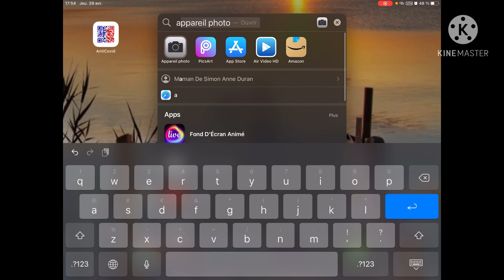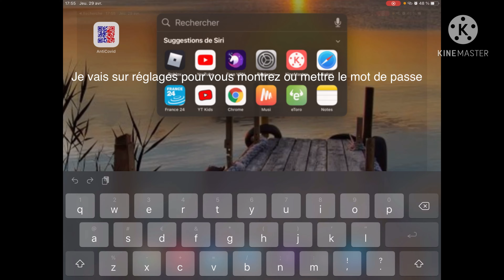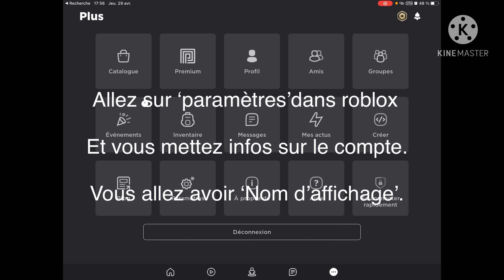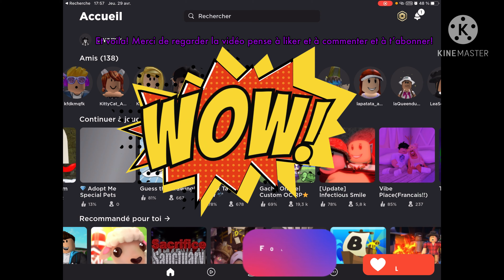Comment utiliser un VPN avec Roblox pour changer de pseudo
Changer le pseudo dans roblox gratuitement avec un VPN dans un jeux